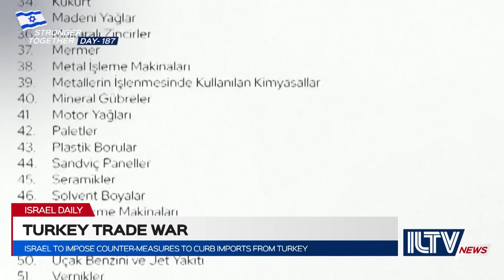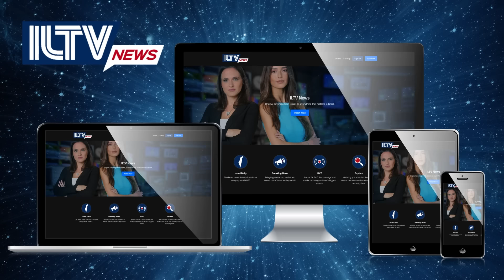Israel Daily News – War Day 187 April 10, 2024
THE BIDEN ADMINISTRATION ANNOUNCES IT REMAINS OPPOSED TO AN OPERATION IN RAFAH TO ELIMINATE HAMAS
ANOTHER HOSTAGES DEAL IS ON THE TABLE - WILL HAMAS FINALLY ACCEPT A DEAL?
AND RELATIONS BETWEEN ISRAEL AND TURKEY HIT A NEW LOW AS ANKARA OPENS A TRADE WAR..